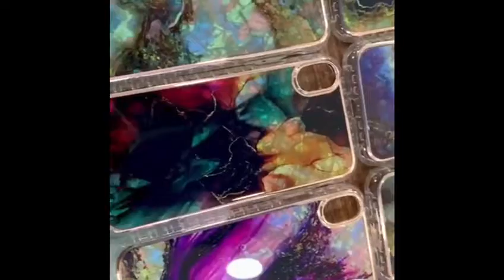MARVEL SIDE CHROME CAMERA PROTECTED MOBILE BACK COVER | High Quality Back Case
Cell To Phone is one of India’s best technology and digital lifestyle shopping portals. We also come on the list of leading & best wholesalers of mobile accessories in Delhi NCR. Providing a fantastic online shopping experience, we offer the latest range of gadgets, mobile accessories, and electronic products at wholesale prices. Cell To Phone carries over 1000 products, and the list is constantly being revised. We focus on bringing you unique gadgets all over India.

Online Dealer of Mobile Accessories:
Our pricing policy is transparent – We are working as online wholesalers of mobile accessories and provide maximum accessories available in the market right now. The prices we offer are all-inclusive, and there are no hidden charges; only the shipping charge may vary. Hence, you pay the given price and get the ordered product appropriately packaged at your doorstep.

The most challenging part for beginners or entrepreneurs is trusting the online platforms to buy accessories at wholesale prices. Here, we help new startups all over India by providing cash-on-delivery services.
Another challenge new entrepreneurs face is ordering in bulk quantity while having fewer sales or footfall. There is no minimum order quantity, and customers can order as few as 10 pieces of any accessory from Cell To Phone.

Even our after-sales services are very effective, and you can directly call us or send your query via WhatsApp. We are all time available during working hours or even on odd hours. We will try to respond as soon as possible. Our team is working on sorting out all the queries with the best possible solutions. Cell To Phone also deals in customized mobile accessories to satisfy customers’ demands.

Hence, you can order from our platform at your convenience.

One of the leading Mobile Accessories wholesaler from Delhi.
Courier facility available all over India and COD is also available.

Tell us your final quantity as we offer discounts on bulk orders.

दिल्ली के प्रमुख मोबाइल एक्सेसरीज़ थोक व्यापारी में से एक।
पूरे भारत में कुरियर सुविधा उपलब्ध है और सीओडी (Cash on delivery) भी उपलब्ध है।

हमें अपनी अंतिम मात्रा बताएं क्योंकि हम थोक आदेशों पर छूट प्रदान करते हैं।

 Send us an Enquiry at
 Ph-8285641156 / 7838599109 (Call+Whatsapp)